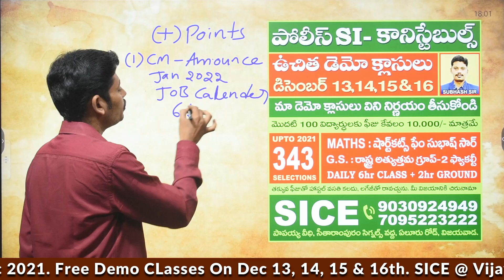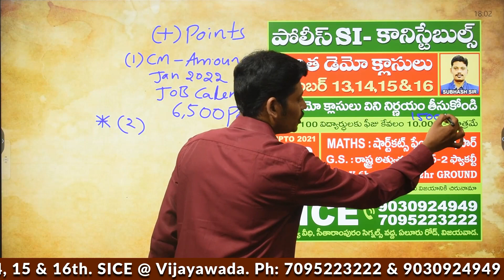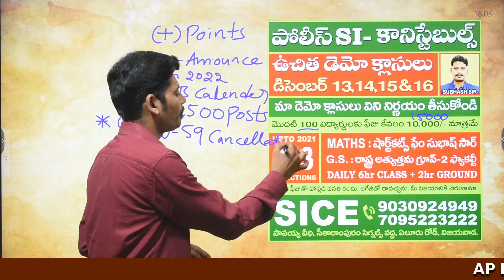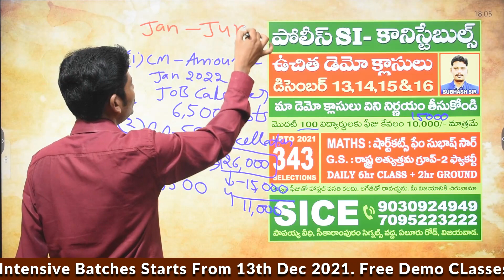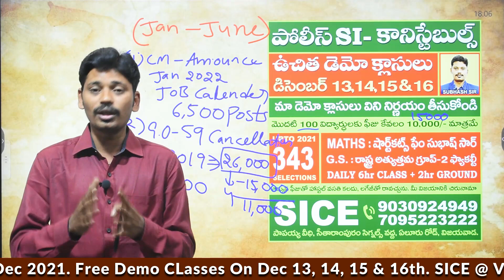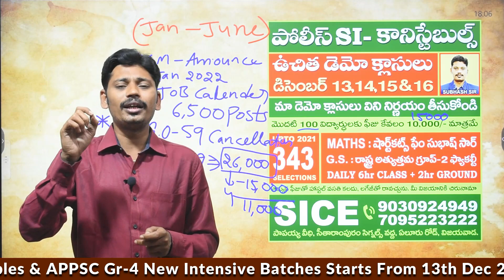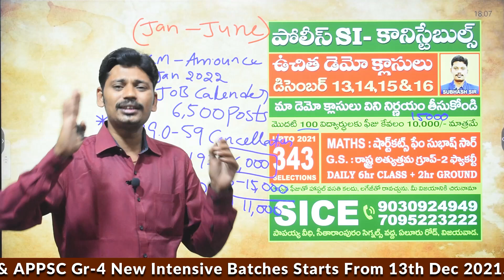AP Police Notification 2022 Latest News | AP Job calendar 2022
New Intensive Batch for SI-Constables Starts from 13th Dec 2021.
Dear Students, Join SICE for Sure Success

Off_Line_Classes for all competitive Exams @ SICE, SitaramPuram, Eluru Road, Vijayawada.